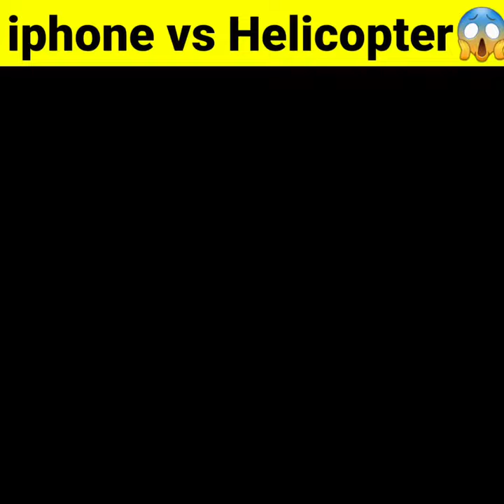iphone vs Helicopter 😱 Experiment BY 🤯 Mr Indian Hacker @Crazy XYZ